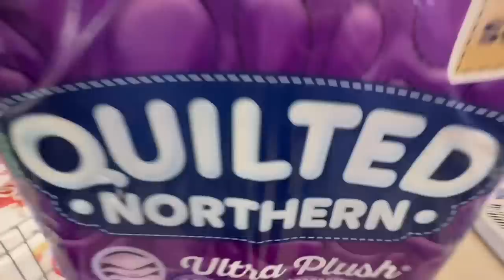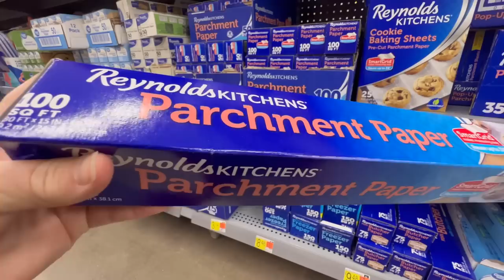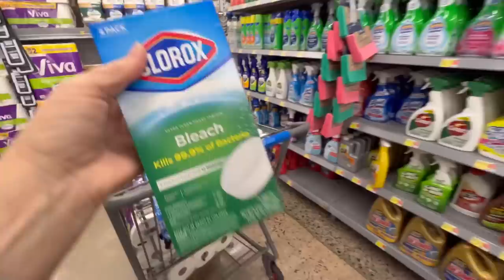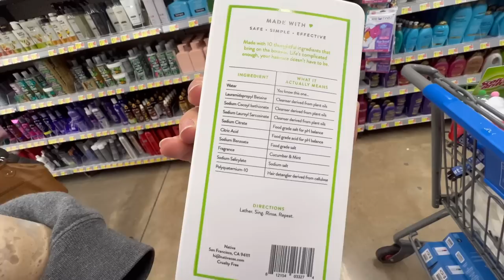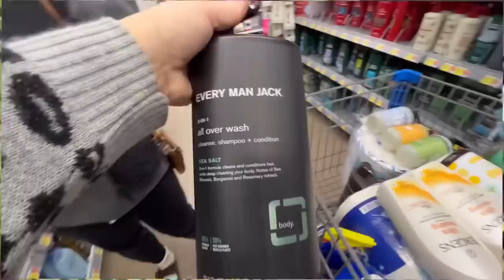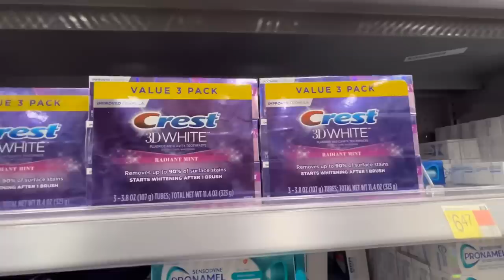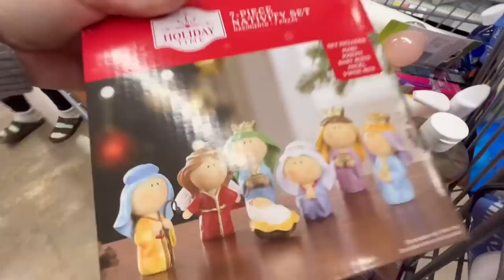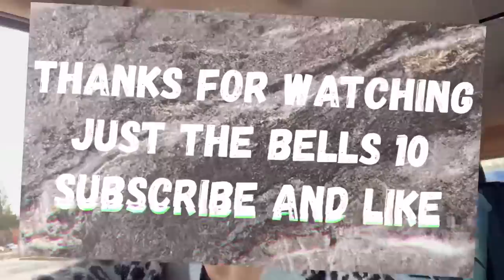GROCERY HAUL TIME FOR FAMiLY 🛒😉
So finally, after a couple months, I have to head to the store to get some toiletries. So this is a Toiletries Shopping Haul for our family. I can’t hardly believe how much things cost like allergy medicine, toilet paper, bigger, sizes of shampoo and conditioners. I was really surprised at how much it cost but I do know that it’s gonna last a while, but I still was really shocked at the prices. And I know I got more than one of these items because I don’t want to have to keep coming back to the store to pick up shampoo. This way we can have it on hand and when one is empty, we can just pull one out of the cabinet. It actually didn’t even take me very long to go grocery shopping yet here I am spending $700 craziness.

And stay tune for our next cooking 101 where we’re going to make my famous chocolate chip cookies. And look out for 2023 big things are happening for the Bell family.